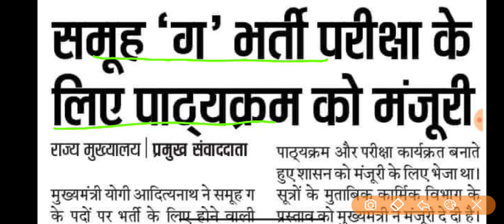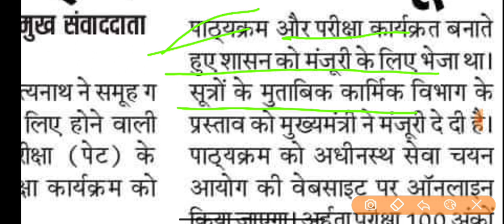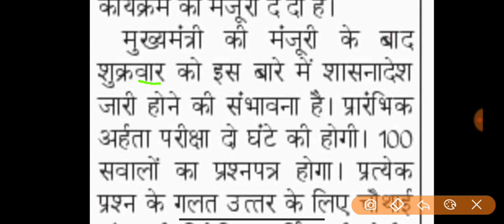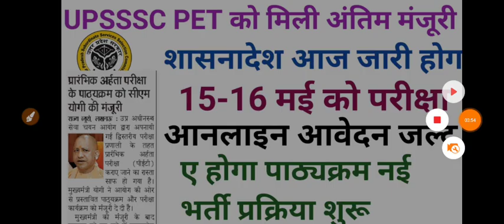UPSSSC PET ACCEPTED BY AAYOG ONLINE APPLICATION START FROM TODAY WATCH NOTIFICATION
PET की तैयारी के लिए हमारे टेलीग्राम चैनल को अभी ज्वाइन करें